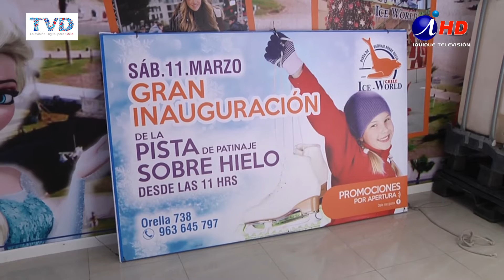INAUGURAN PRIMERA PISTA DE PATINAJE EN HIELO EN IQUIQUE (2017.03.13) Iquique TV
Una pista de patinaje en hielo de 400 mts2 se inauguró en nuestra ciudad, lo que, finalmente terminó con 500 personas llegando hasta el lugar para disfrutar de este deporte que nunca antes se había podido practicar en nuestra ciudad…